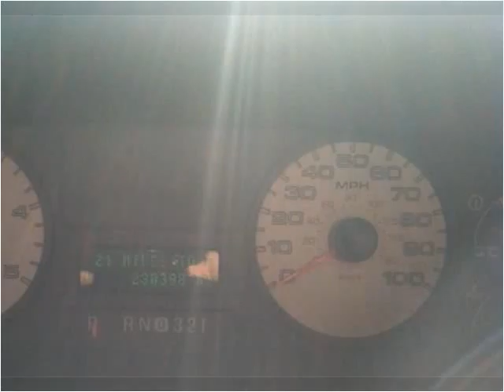2005 Ford F-350 SD Used Cars Woodruff SC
This 2005 Ford F-350 SD is available from Davis Auto Sales.